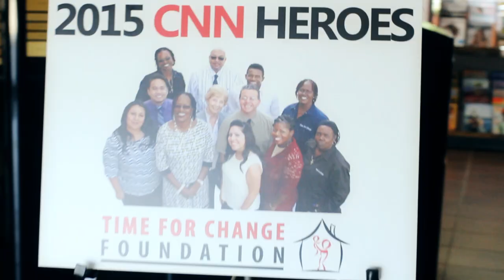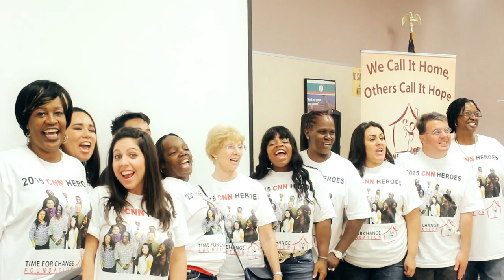Kim Coles CNN Hero Support Kim Carter Time For Change Foundation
Vote everyday and bring the winning prize to San Bernardino. Be productive - be active - be the change you want to see.